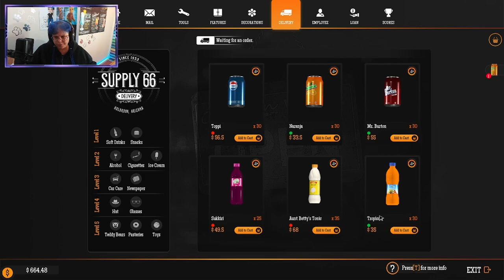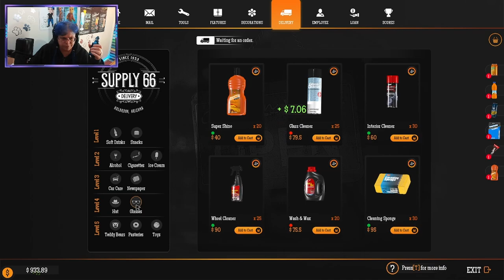Exploring the sewers // Gas station simulator - episode 18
I found a new friend while of exploring I hope he does not eat me.